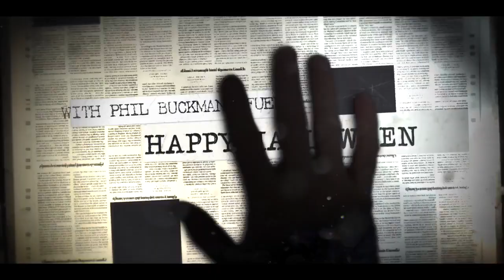Brigade-Radio-One/Happy Halloween from Phil Buckman (of Fuel)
From the Combat Radio Halloween CD supporting our work with social services. Get it on CD Baby.